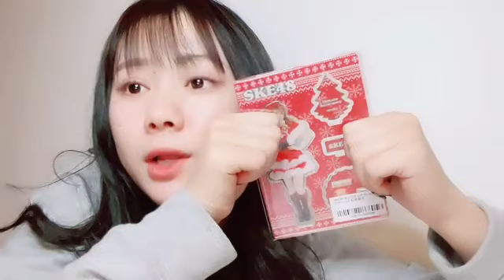松本 慈子（SKE48 チームS） 2022年12月28日 21時59分58秒